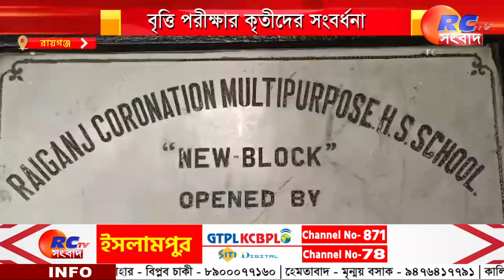Raiganj News | বৃত্তি পরীক্ষার কৃতীদের সংবর্ধনা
বৃত্তি পরীক্ষার কৃতীদের সংবর্ধনা